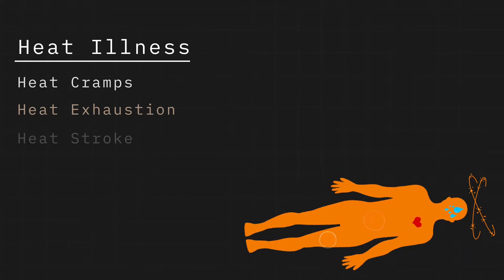Severe Weather Week 2021 | Day 5 - Wildfires, Extreme Heat and Avalanches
Hurricanes, flooding and tornadoes may be top of mind this season but there are a few more hazards to keep an eye on in the coming months (even a winter hazard too). Meteorologist Mike Linden rounds out SevereWeatherWeek 2021 with wildfires, extreme heat and avalanches.